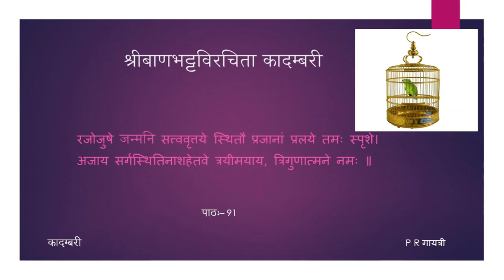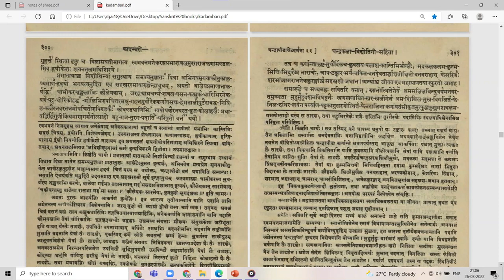कादम्बरी (पूर्वभागः) - कथा - पाठः ९१ (Tamil Lecture)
पाठः ९१ — प्रदोषवर्णना, आखेटवर्णना